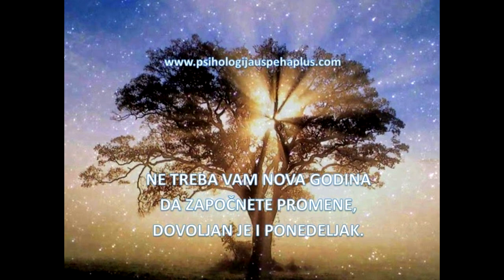Nikola Tomic ► Grateful | Freestyle & Skills & Goals | Motivation 2021 FINAL EDITION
”Gradite svoje snove, inače će vas neko unajmiti da gradite njihove.”